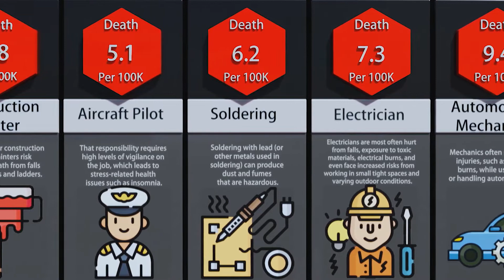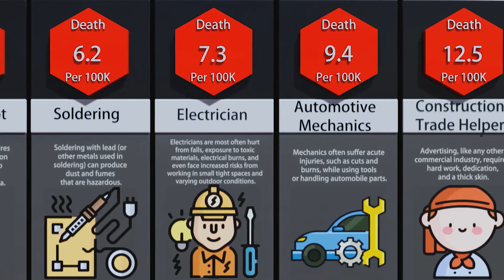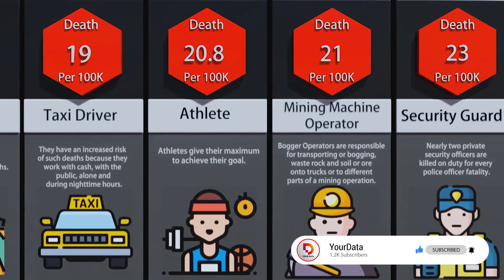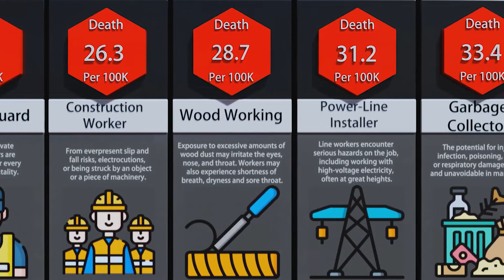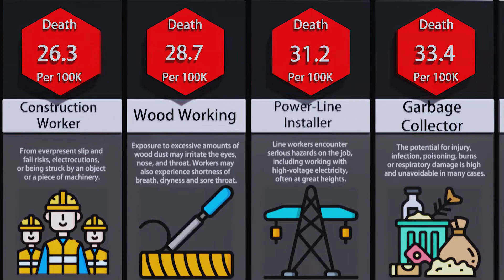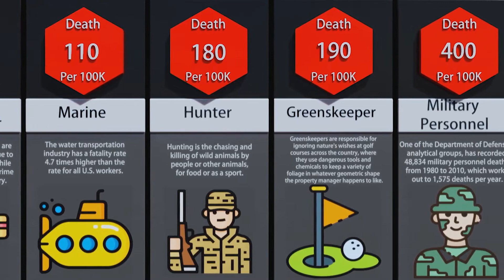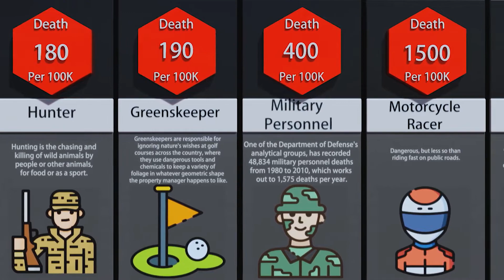The Most Dangerous Jobs In The World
Here is the most dangerous and daring job on earth. Would you be brave enough to take up this dangerous and deadly job?

If you are looking for a more adventurous job and dangerous jobs you are considering one from the list you should think twice. They might sound romantic, exciting, and well paid, but "dangerous" describes those best.

From Maximum Security Prison Guards and Bounty Hunters to firefighters that jump from planes! We take a look at the Most Dangerous Jobs in the world!